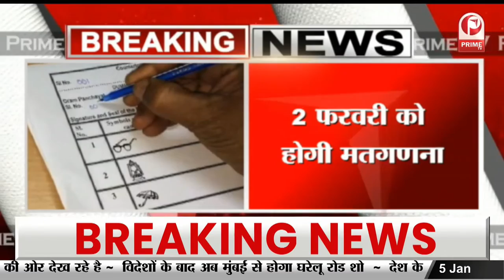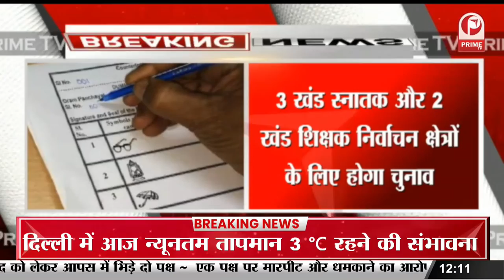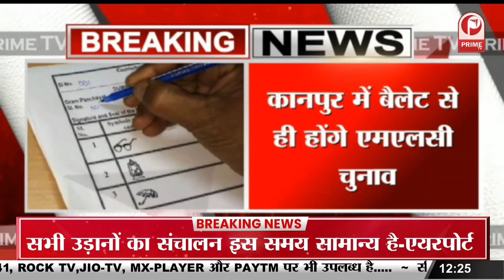UP Politics: विधान परिषद की पांच सीटों पर होगा चुनाव || Prime Tv